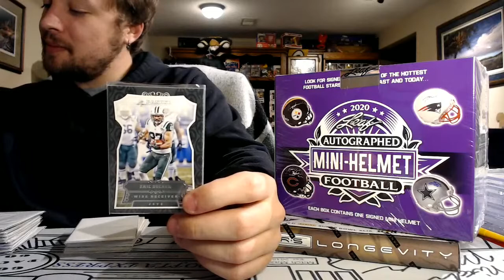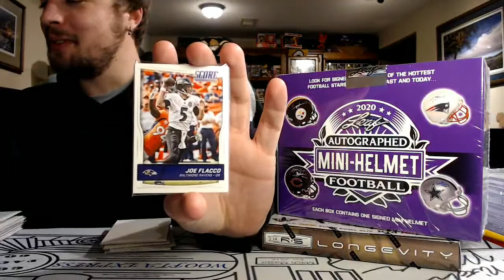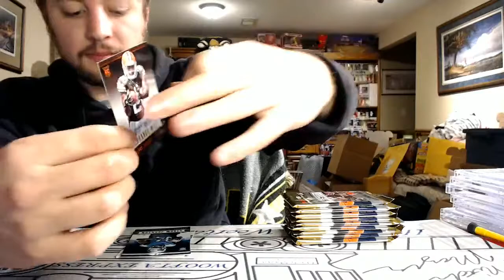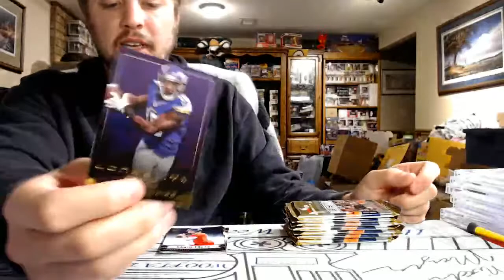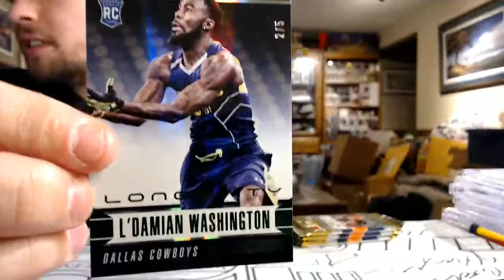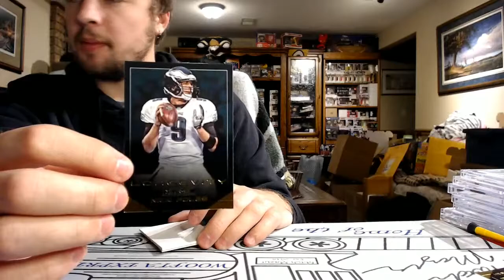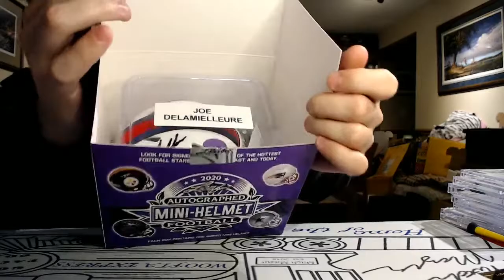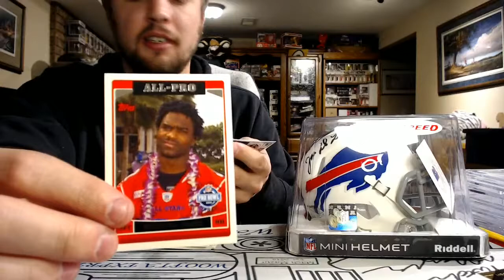2014 Rookies & Stars + 2020 Leaf Auto Football Helmet Combo Break